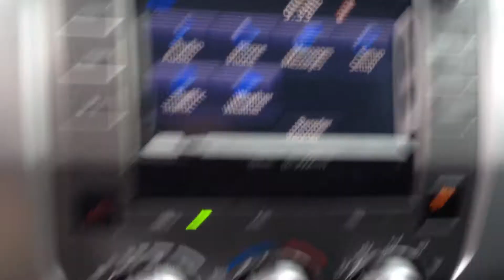Gary's 2014 Toyota Tundra SR5 by Gerald